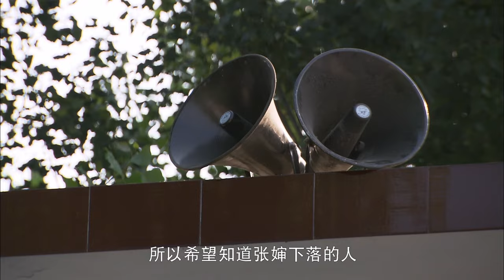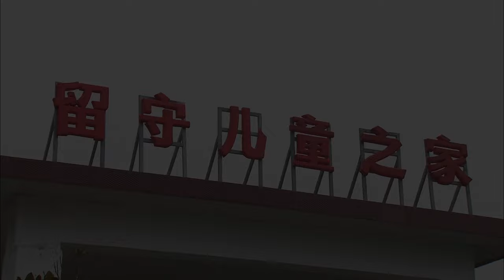美女母亲逼婚，她只能选择嫁给村里的男人。事过境迁美女已为人妻育有儿女~